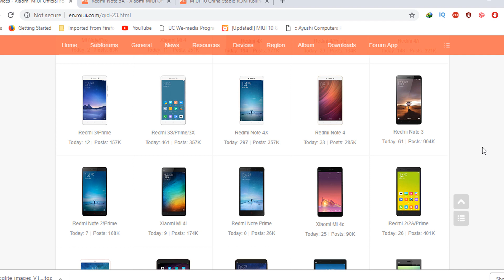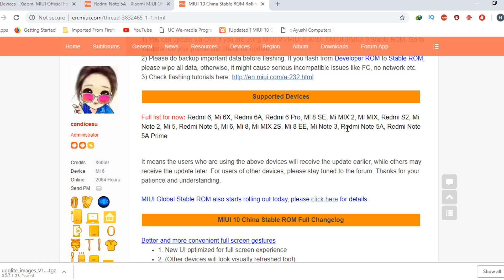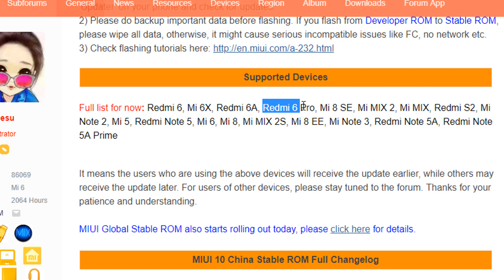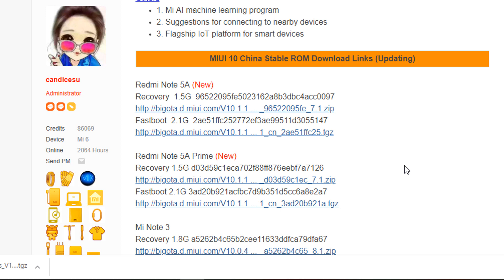REDMI Y1 AND REDMI Y1 LITE MIUI 10 STABLE ROLLING OUT | MIUI 10 RELEASED FOR REDMI Y1 IN CHINA